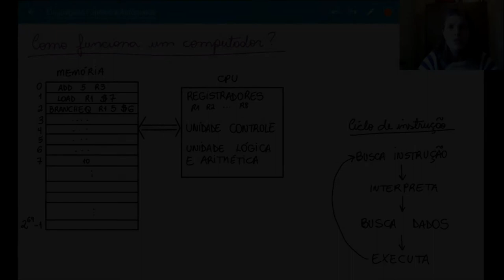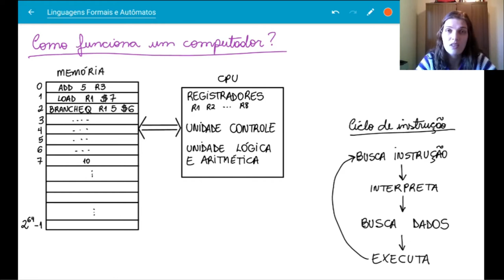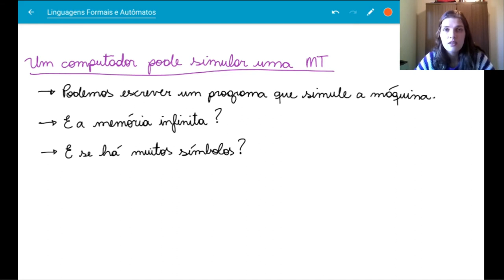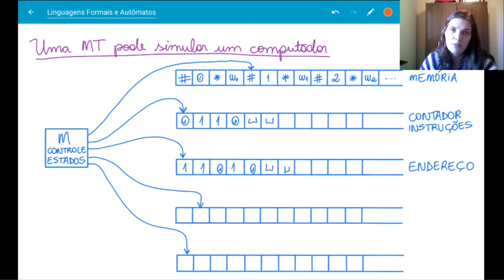Máquinas de Turing e computadores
Sobre a capacidade computacional dos computadores de hoje.